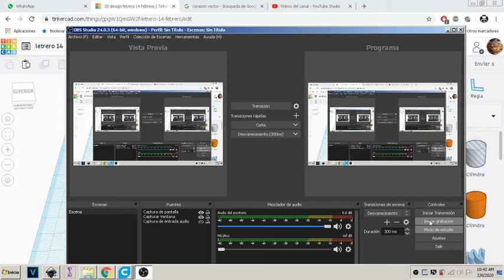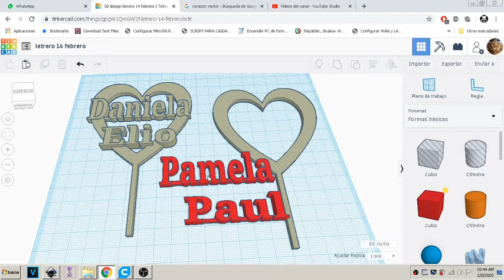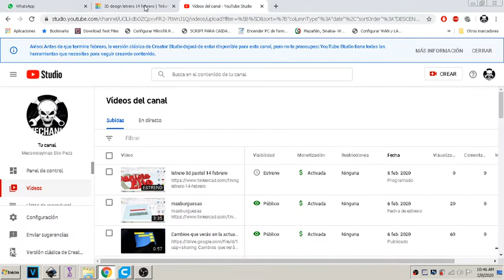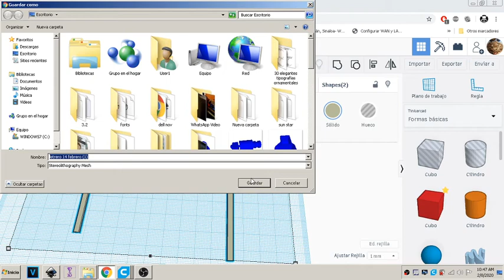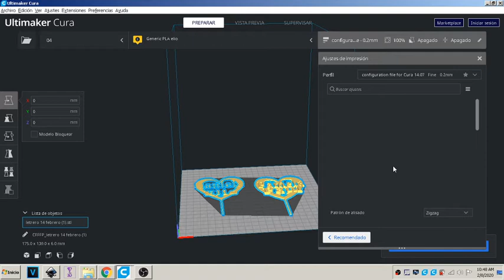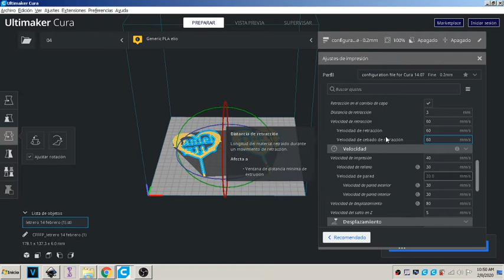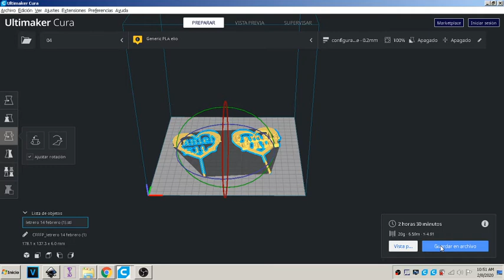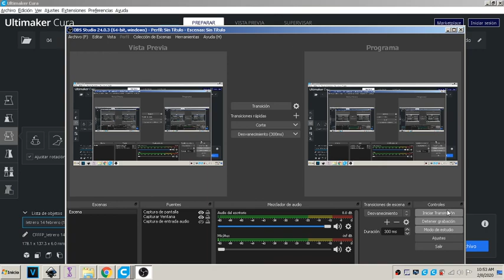modificacion letrero 14 de febrero 3d facil y gratis!!